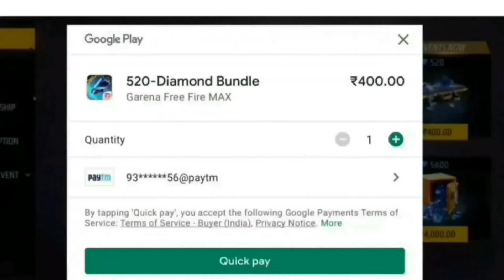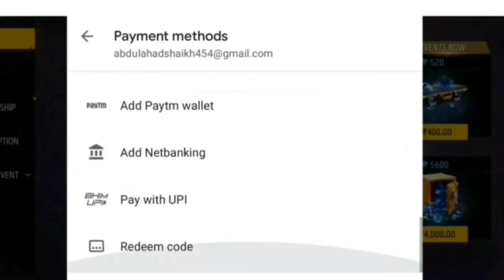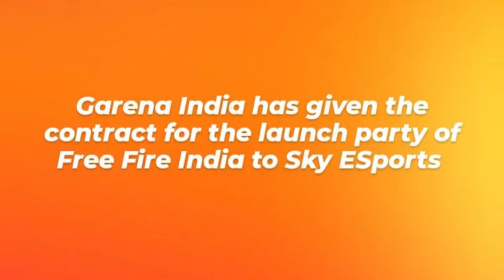30 August Free Fire India New Release Date ? - SK GAMING ZONE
30 August Free Fire India New Release Date ? - SK GAMING ZONE

tonight update of free fire nkt armny
tonight update of free fire pc gaming
tonight update of free fire tamil
tonight update of free fire tomorrow